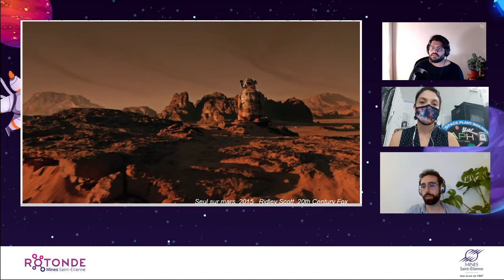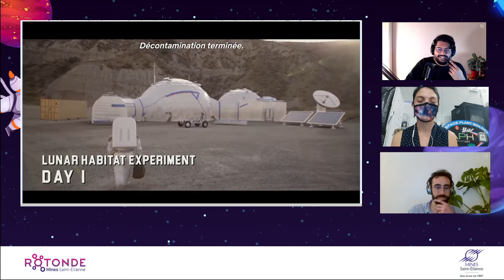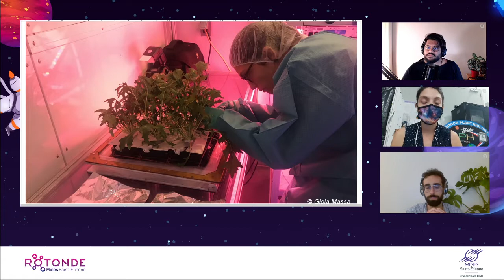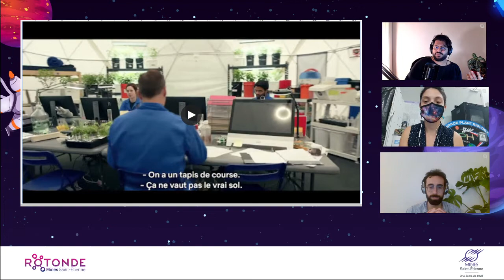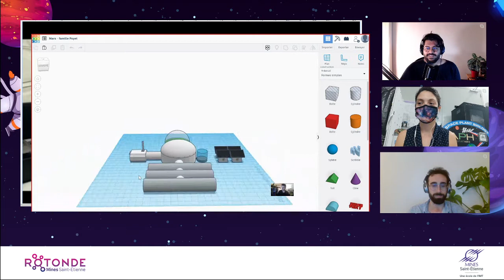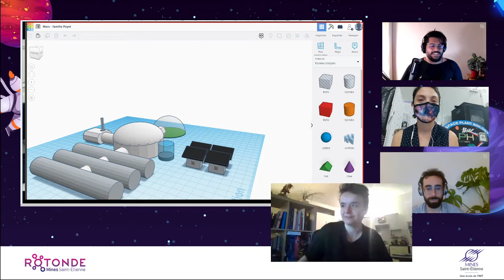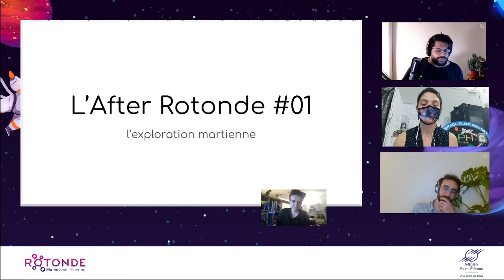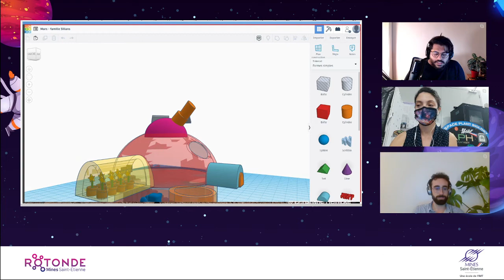[After Rotonde] #01 : L'exploration martienne avec Cyprien Verseux et Lucie Poulet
Replay de l'After Rotonde n°1 consacré à l'exploration martienne.

Nos invité.e.s :

Cyprien VERSEUX, astrobiologiste au ZARM (Center of Applied Space Technology and Microgravity), institution scientifique allemande de l’Université de Brême. Il a fait partie de la mission HI-SEAS IV (Hawaii Space Exploration Analog and Simulation) une simulation de mission sur Mars financée par l’Université d’Hawaï et la NASA. Cette mission visait à évaluer l’impact d’un isolement sur le moral pour envisager une future mission habitée sur Mars.

Lucie POULET, chercheuse à la NASA, spécialisée dans la modélisation des échanges gazeux chez les plantes. Elle travaille actuellement sur la production de nourriture dans l’espace au Kennedy Space Center.